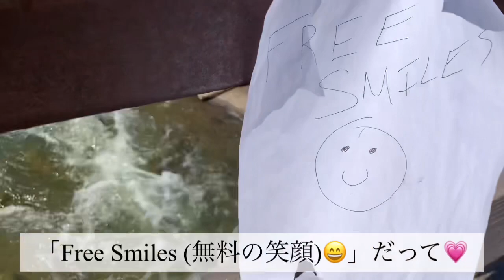[アメリカ生活]ひとり平日の公園でめっちゃ癒された✨皆さんもご一緒にお散歩しませんか?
ロサンゼルス在住、黒人男性との結婚生活30年で経験した、黒人差別問題の現状を、一人でも多くの日本人の方々に伝える為、ユーチューブを始めました。
又、日常での出来事や思いなど、ありのままに綴っています。
皆んなが安心して暮らせる、より良い未来を願って⭐️
アメブロ “黒人夫とのアメリカ生活30年”

Hope望 Music
妹のユーチューブチャンネル